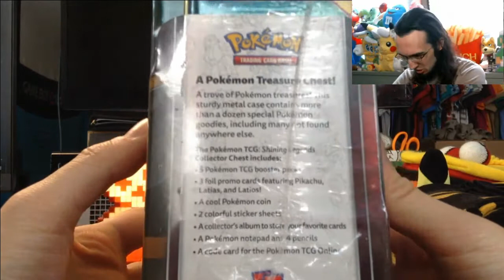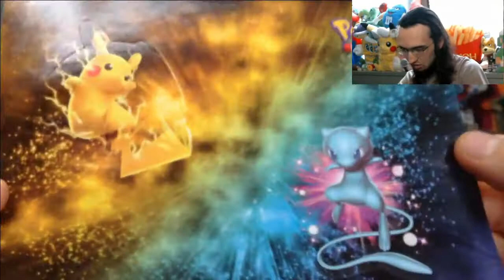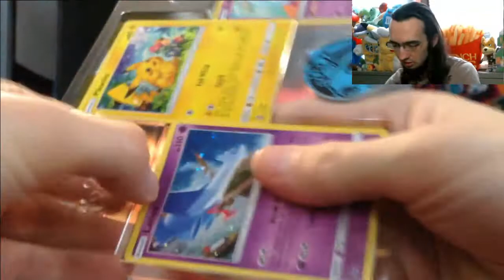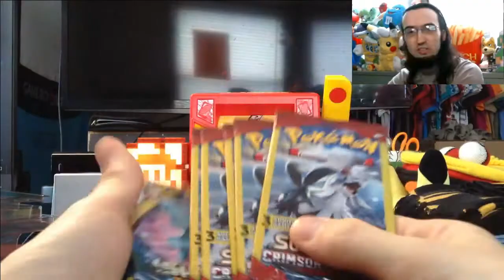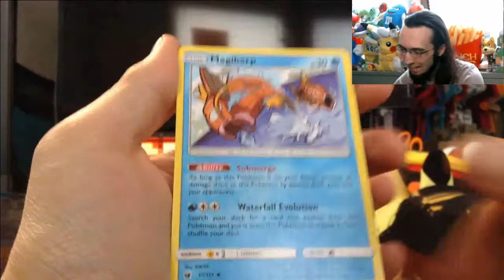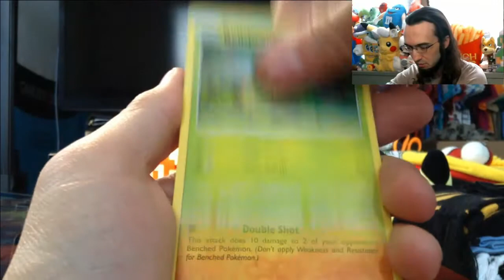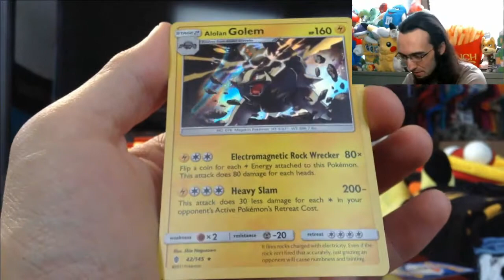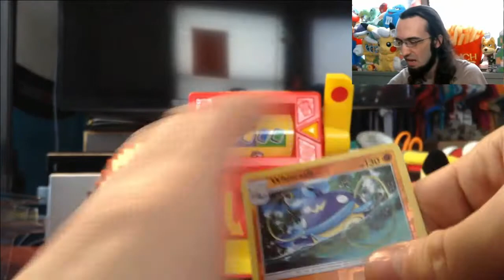"Semi-Opening A Chest" [Pokemon TCG Random Opening - Episode 62]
Welcome to my Pokemon TCG Random Opening. Check out Episode 1 for all of the details on how this series works